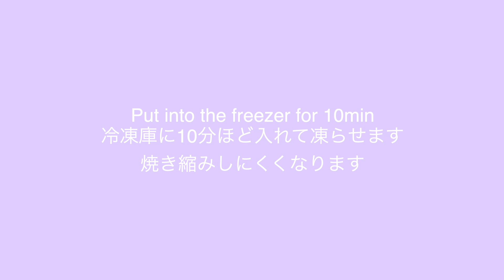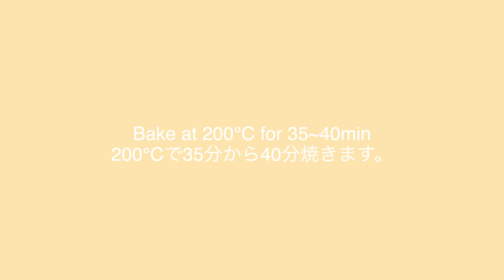チョコレートのタルト バレンタイン チョコレート チョコレートタルト おしゃれ友チョコ Chocolate tart 手作りおやつ お菓子 ケーキ スイーツ | Brown Sugar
動画の中のタルトの英語表記を間違えていました。

❌Tarte →　○　tart

もう直ぐバレンタインですね。
今日はチョコレートタルトを作ってみました。
チョコレートだけだと甘くなりすぎるので、冷凍のミックスベリーを入れてガナッシュを作り、そこへテッカテカのグラサージュを流しました。
16cmのタルト型を使っています。

タルトの生地は少し多めに作って他の簡単なタルトも作れるようにしました。そのタルトは次にアップする予定です。そちらもぜひご覧ください。